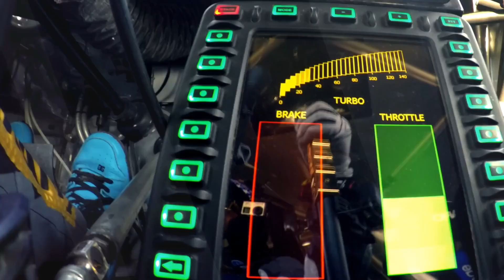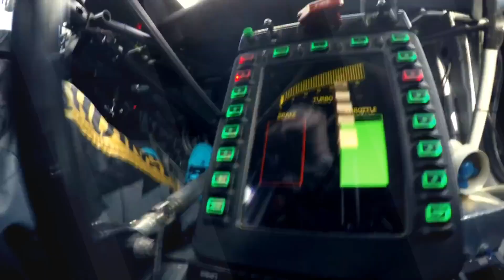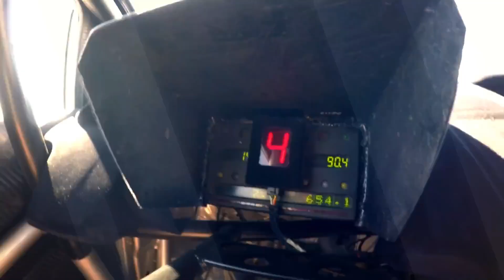Dj Kantik - Shenai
Dj Kantik Official (Like Please)

New Club Music Hits and best electro house music track list supper clubbing tribal club house dance music boom mix club mix kopmalık harika bomba müzik muhteşem süper kop kop manyak güzel harika electronik bodrum çeşme kuşadası numberone number 1 hits istanbul gece culübü night club tiesto david guetta armin tarkan murat boz demet akalın dünya starı delrey alsancak izmir ankara manisa samsun antalya inferno aura club kemer tatil konser görüntüleri